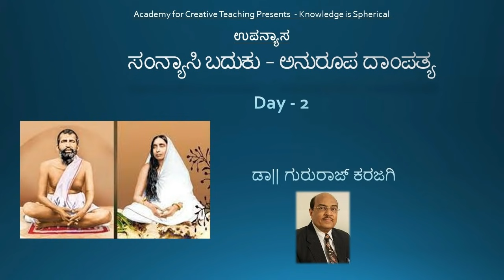Day 2 | ಸಂನ್ಯಾಸಿ ಬದುಕು - ಅನುರೂಪ ದಾಂಪತ್ಯ | ಉಪನ್ಯಾಸ | Dr Gururaj Karajagi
Academy for Creative Teaching | Gokhale Institute of Public Affairs